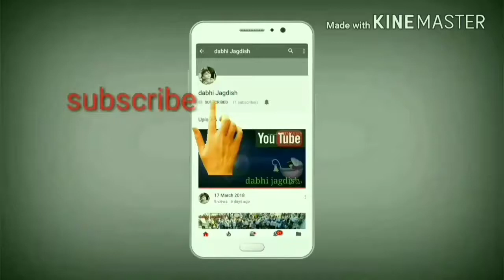Waterfall video background kinemaster video editing posts video editing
Waterfall video background kinemaster video editing posts video